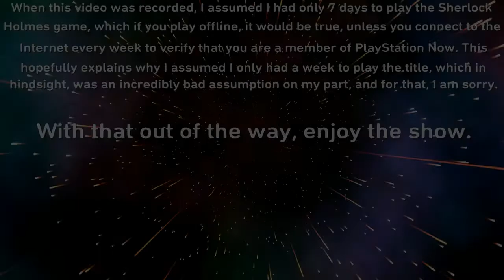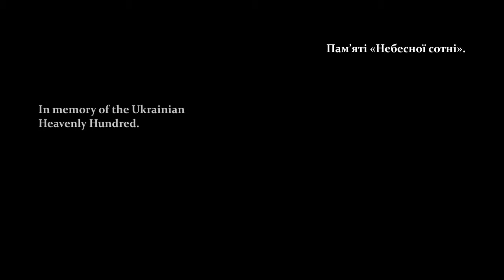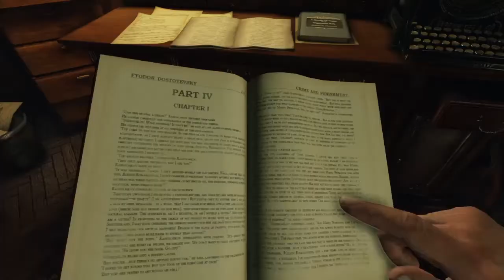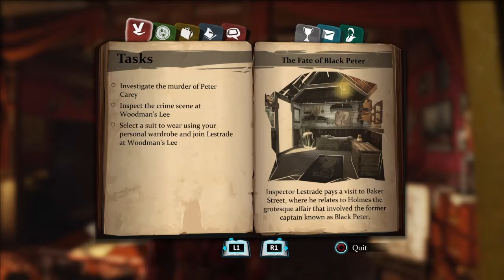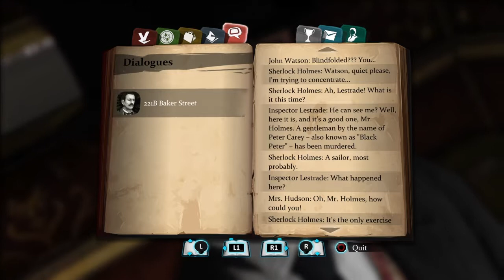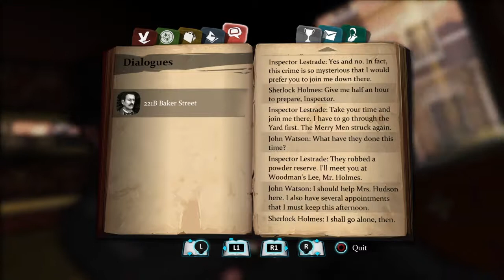Let's Play Sherlock Holmes Episode 1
This turned out pretty interesting.